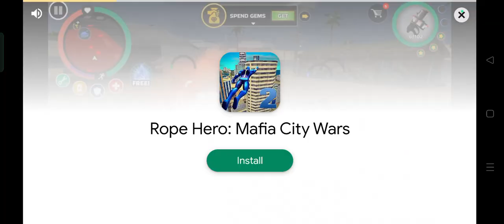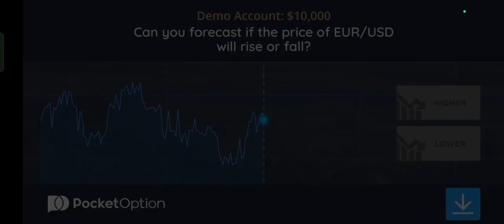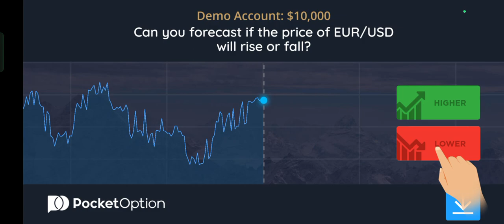today i killed the villan 2 times